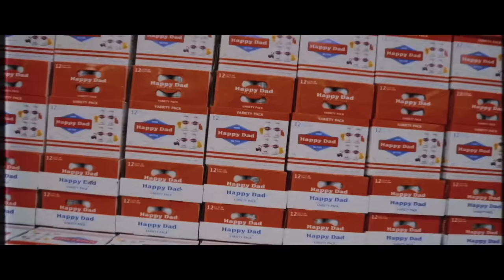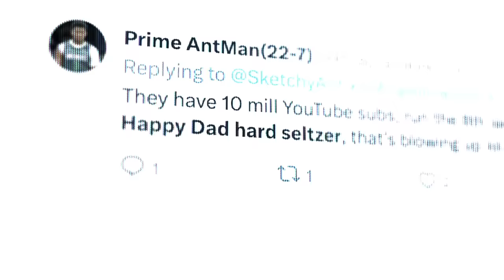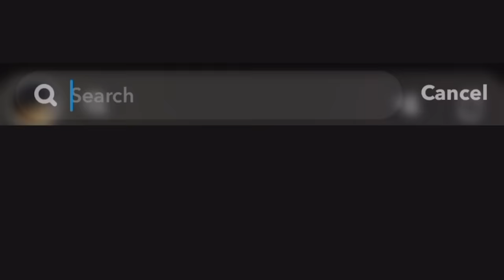Jelly Roll on His Worst Experience in Jail and His Opinion on Morgan Wallen!